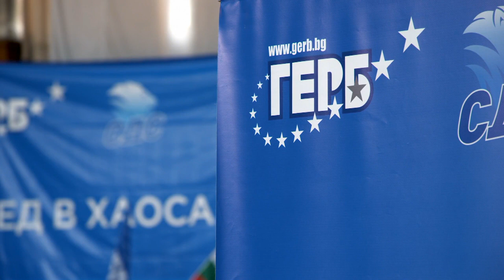La Bulgarie prête à tourner la page du controversé Boïko Borissov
Les Bulgares, dans l'incertitude depuis les législatives d'avril, sont de nouveau appelés à voter dimanche et, pour la première fois en une décennie, l'ancien Premier ministre Boïko Borissov apparaît en mauvaise posture.